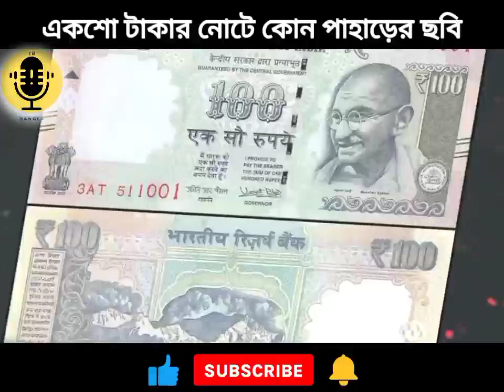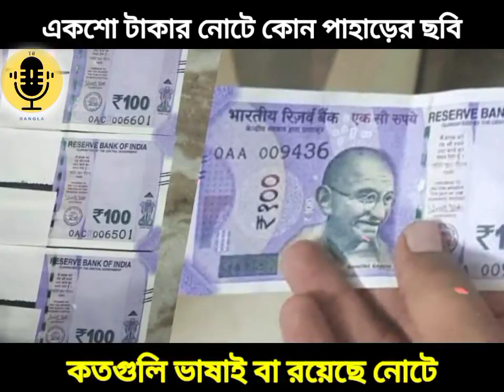জানেন কি ১০০ টাকার নোট কোন পাহাড়ের ছবি রয়েছে - না জানলে জেনে নিন! facts about 100 rupees